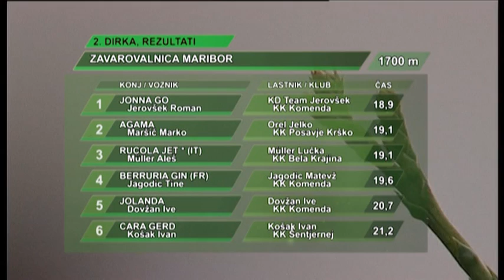Maribor, 04.10.2015 - 2. dirka